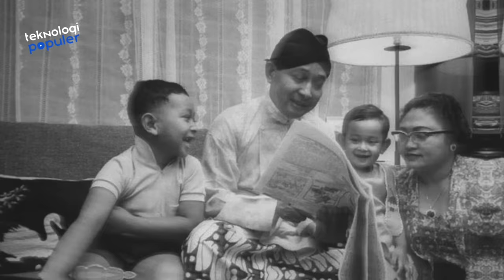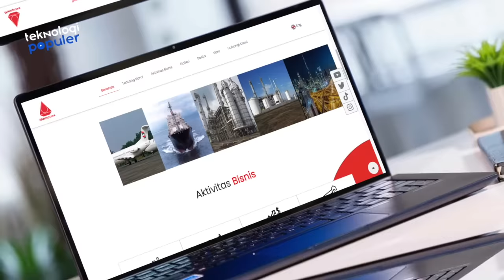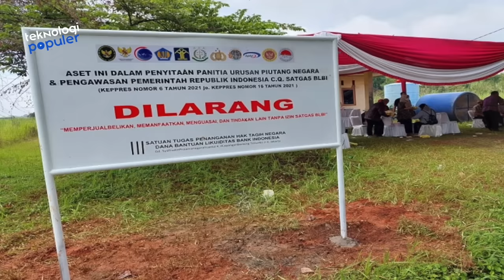LAMA TAK TERDENGAR KABARNYA! Begini Kabar dan Harta Kekayaan Tommy Soeharto Sekarang, Makin Tajir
Hello Teknolovers!!!
Siapa yang tidak mengenal sosok yang satu ini? Hutomo Mandala Putra atau lebih dikenal dengan nama Tommy Soeharto. Ia adalah putra dari penguasa Orde Baru Soeharto, mantan Presiden kedua Republik Indonesia. Namanya terkenal lantaran memiliki harta berlimpah dan kasus-kasusnya kontroversial yang menjerat namanya. Lama tak terdengar kabarnya, lantas dimana dan bagaimanakah kabar Tommy Soeharto? Berikut ulasannya…